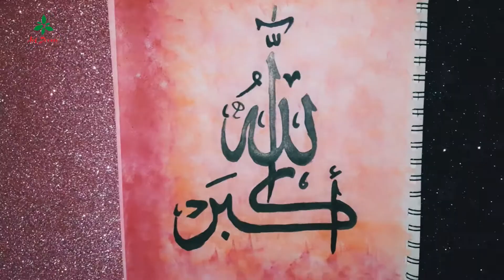Arabic calligraphy Allahu Akbar | Arabic calligraphy art | Islamic art(الله أكبر)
Today I will be art Arabic Calligraphy Allahu Akbar. It's a Very Easy Art tutorial.